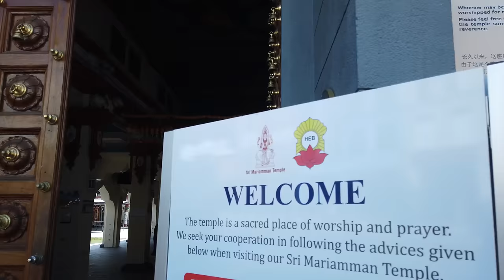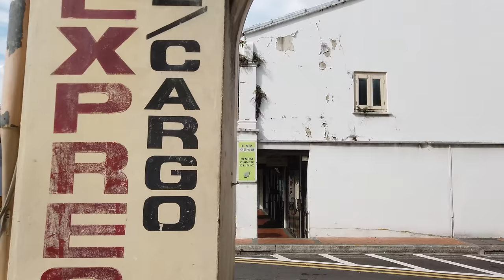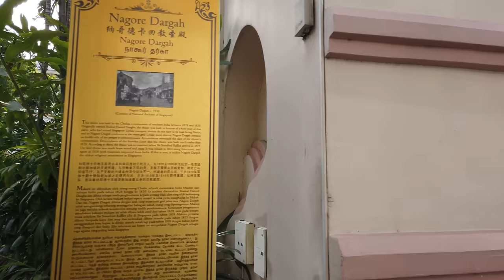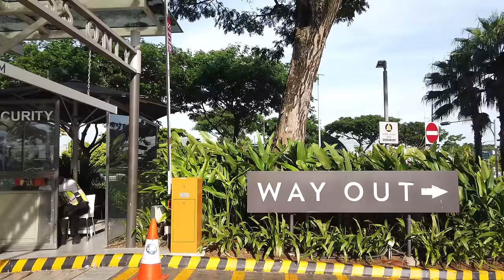Walking in SINGAPORE 🇸🇬- Chinatown to Marina Bay and Gardens - 4K 60fps (UHD)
On this walk in Singapore we visit the Chinatown district of the city-state. We start the tour at China Town Point shopping mall to the MRT station. We walk South into China town with the heritage houses with restaurants and bars.

During this hot afternoon it's less busy on the streets so we also check out sights like the Sri Mariamman Temple, the city's oldest Hindu temple features that was built in 1827. There are many streets to explore so we also see some backstreets and smaller lanes like Mohammed Ali Lane with murals.

It's time to head to the Downtown area. The buildings are modern here in the business district. Our tour continues towards the Marina Bay and the famous Sands hotel. We go through there to get to the Marina Bay Gardens, where we end this tour.